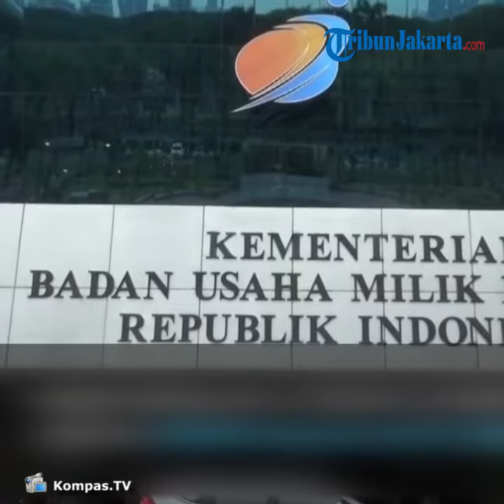Ahok Diisukan Bakal Jadi Bos Pertamina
TRIBUN-VIDEO.COM - Mantan Gubernur DKI Jakarta, Ahok alias BTP ramai diisukan bakal menjadi petinggi di salah satu Badan Usaha Milik Negara (BUMN), tepatnya di PT Pertamina.

Pantaun TribunJakarta.com isu tersebut merebak setelah Menteri BUMN Erick Thohir mengundang Ahok ke kantonya, pada Rabu (13/11/2019).

Menanggapi hal tersebut, Anggota Komisi VI DPR RI Darmadi Durianto memaparkan pemandangannya.

Ia mengatakan tak masalah apabila Erick Thohir memilih Ahok untuk menjadi pemimpin di salah satu BUMN.

"Tidak ada larangan bagi pak menteri untuk mengajak atau menunjuk siapapun termasuk Ahok jadi bos BUMN. Namun yang mesti diperhatikan adalah penempatan seseorang jadi direksi BUMN harus dilihat dari sisi kapasitas dan kapabilitasnya," kata Politikus PDIP itu dikutip TribunJakarta.com dari Kompas.com.

Darmadi Durianto menambahkan, penunjukan Ahok nantinya tidak atas dasar kepentingan tertentu.

"Agar tidak terjadi konflik kepentingan di kemudian hari. Mengelola BUMN harus benar-benar orang yang memiliki integritas yang kuat," ujar Darmadi Durianto

Darmadi Durianto menyarankan sebaiknya Ahok ditempatkan di BUMN yang tengah bermasalah, seperti PLN , Jiwasraya hingga Bulog.

"Jangan ditempatkan di BUMN yang sudah stabil. Tapi tempatkan Ahok di BUMN yang sedang sakit. Bisa di PLN, Jiwasraya, PTPN III, Bulog. Saya kira itu pilihan tepat jika Ahok ditempatkan di BUMN-BUMN tersebut," kata dia.

Ia menambahkan menurutnya Ahok cocok menjabat sebagai pemimpin BUMN yang terindikasi ramai praktik korupsi.

Pasalnya Ahok dinilai Darmadi Durianto memiliki integritas yang kuat dan bersih.

Artikel ini telah tayang di Tribunjakarta.com dengan judul Ahok Diisukan Bakal Jadi Bos Pertamina, Politikus PDIP: Tempatkan Ahok di BUMN yang Sedang 'Sakit',
Penulis: Rr Dewi Kartika H
Editor: Muji Lestari